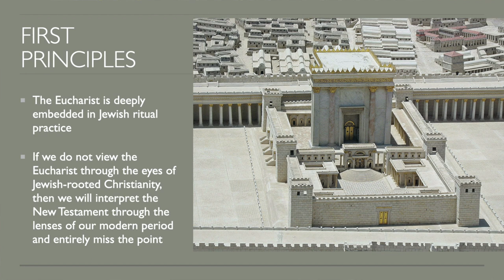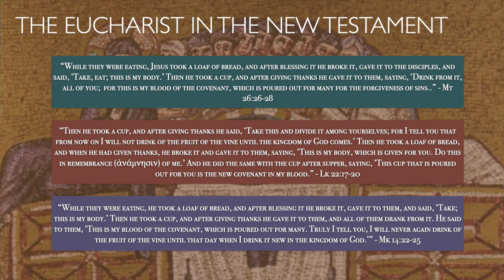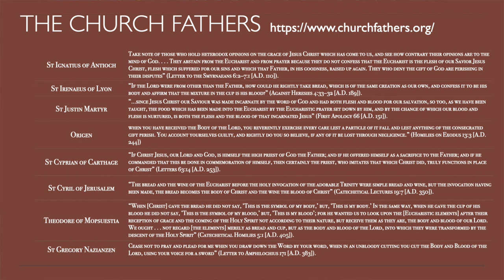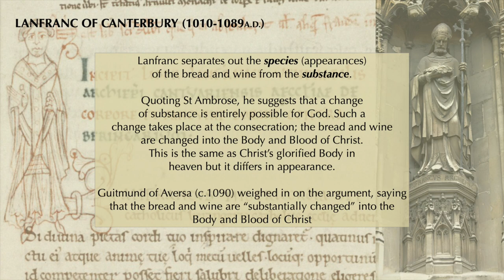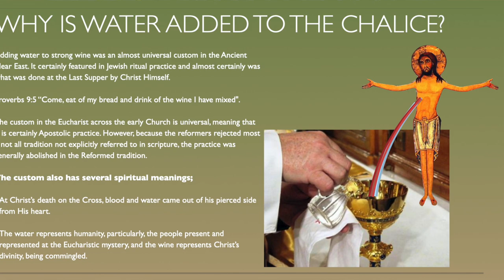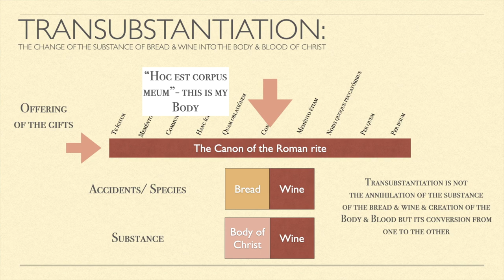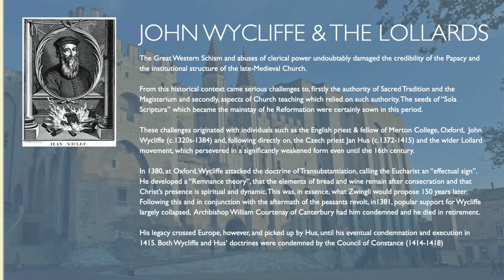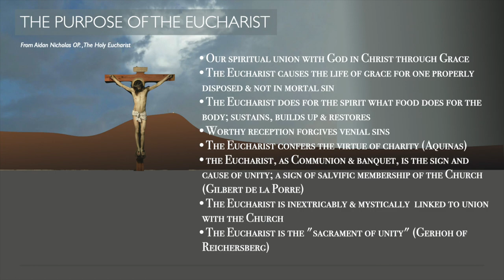History of the Eucharist Part 1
Catechesis for parishioners and teachers part 1/2

Revision- Sacrifice in the Jewish religion 1:28
Typology; Shadows of the Eucharist in the Old Testament 4:38
The Passover; Sacrifice & meal 6:09
The Last supper; Sacrifice & meal 7:01
The Mass; Sacrifice & meal 7:50
The Eucharist in the Gospel 9:33
The Eucharist in St Paul 10:55
Anamnesis- breaking down time & space 12:08
Atonement; readmittance to paradise 12:55
Sacraments; Sacred signs containing a reality 14:40
Eucharistic sacrifice, change in substance & real presence in the Church Fathers 16:40
The Eucharist in the Middle ages 20:16
(8th-9th century) Paschasius & Ratramnus of Corbie 20:36
(11th century) Berengar of Tours' symbolism vs Lanfranc's species & change of substance 21:44
(12th-13th centuries) The rediscovery of Aristotle 25:40
Pope Innocent III & the adoption of the term "Transubstantiation" 26:38
What is Inpanation? 27:20
St Thomas Aquinas & Scholasticism 28:13
Mixing water with wine in the chalice 30:45
Receiving under both kinds? -Concomitance 34:15
The Feast of Corpus Christi 35:09
Sacramental Form & Matter (Words & the bread & wine) 36:14
What is Transubstantiation 38:45
Science & Transubstantiation 40:38
Why the Matter of the Eucharist has to be only bread and wine 42:53
(14th-15th centuries) The prelude to the Reformation 44:21
John Wycliffe & Jas Hus 44:50
The Council of Constance (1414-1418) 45:56
Gabriel Biel 48:05
Christ was Incarnate and remains so in the Eucharist 49:20
The Sacrifice of the Mass at the end of the Middle ages; Priest, Altar, Victim 50:38
The purpose of the Eucharist- who benefits? 52:24